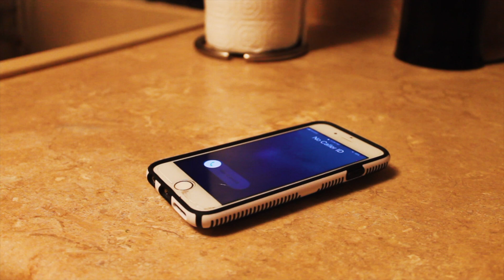2019 Tempe Union Film Contest - Delphic Dairy - Desert Vista